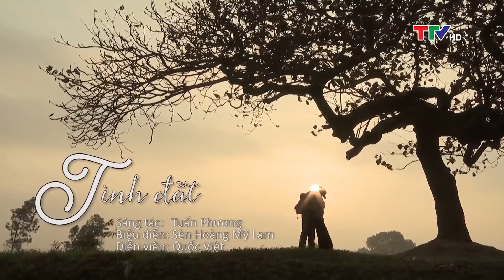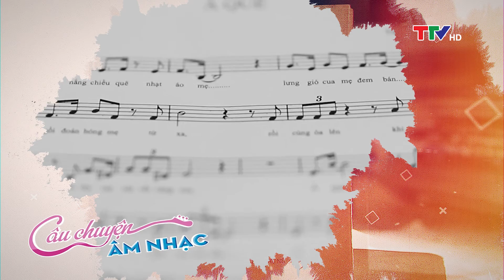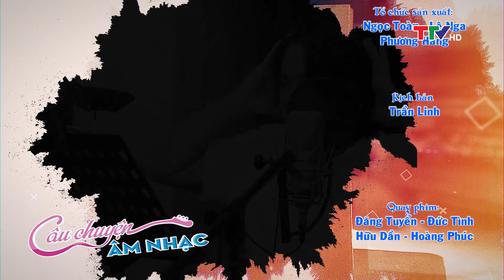Câu chuyện âm nhạc: Ngọt ngào tuổi thơ